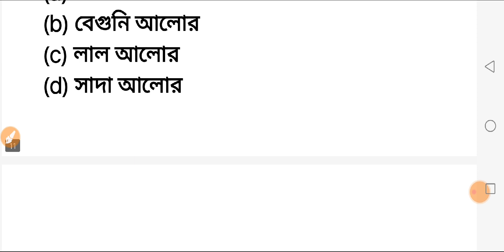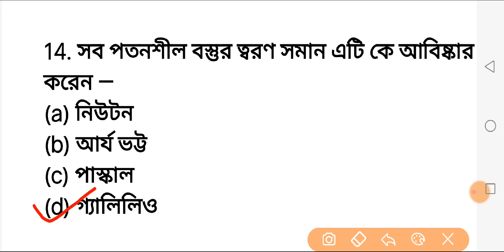RAILWAY GROUP-D & NTPC জেনারেল সায়েন্স প্রশ্নোত্তর | কেউ মিস্ করবেন না | পার্ট ~ 6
Today we discuss in this video Railway Group -D most important question. In this video we have covered previous year questions. After watching this video you will be master in this Chapter.

        💐 আমাদের হোয়াটস App গ্রুপ : 💐